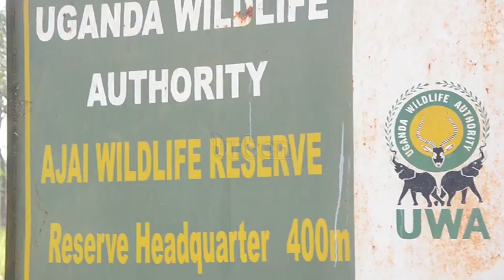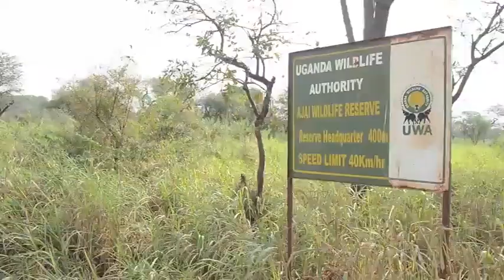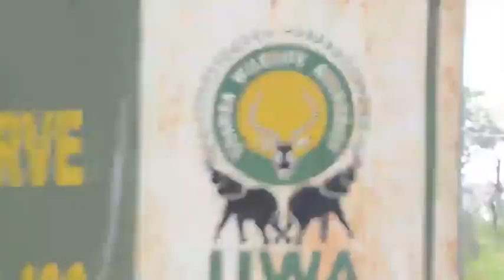District approves reintroduction of white rhinos